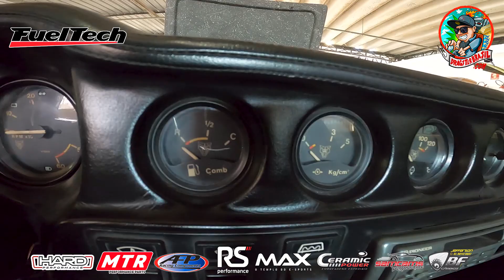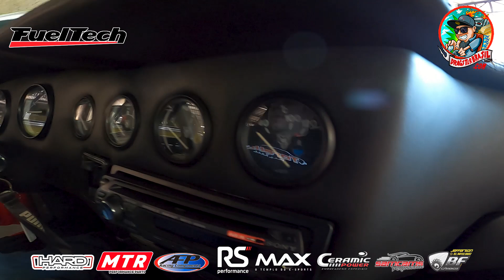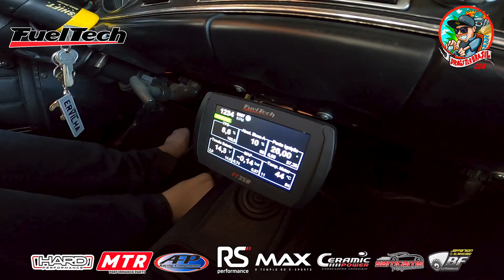Opala para todos os gostos. Tem até AP turbão e miniaturas na coleção do Cris!!!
Fui conhecer a coleção do Cris "Opala Turbo", um entusiasta de carros preparados que além dos carros de verdade tem até uma bela coleção de minis.